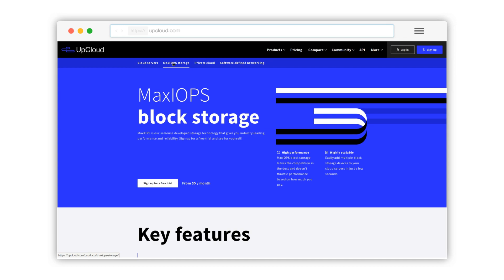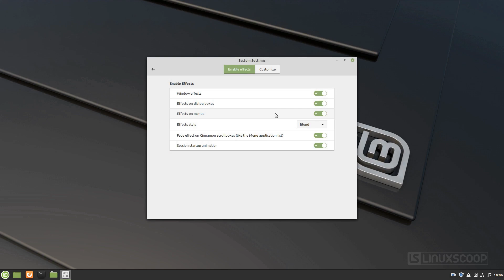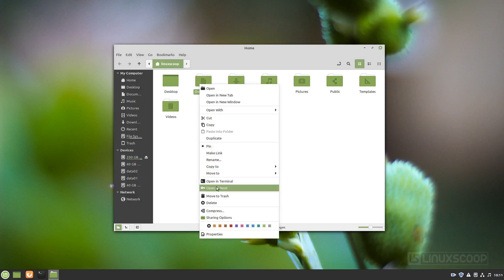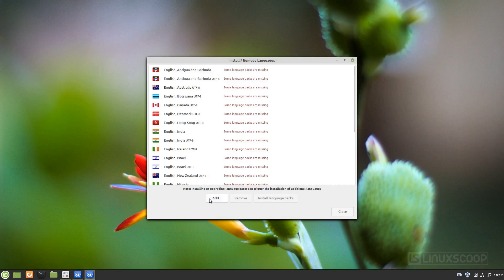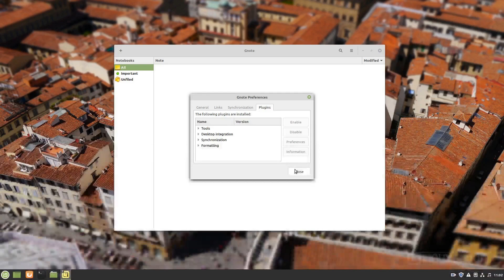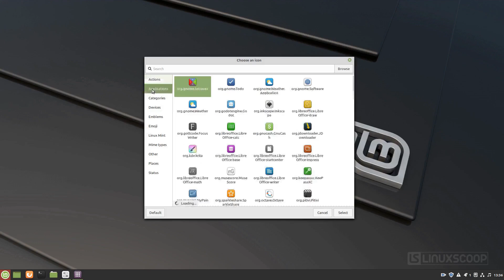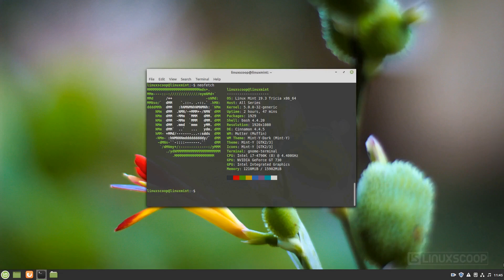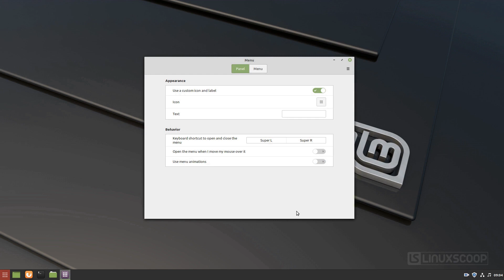Linux Mint 19.3 Cinnamon – Using Cinnamon Desktop 4.4 and Powered by Linux Kernel 5.0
Linux Mint 19.3 is the latest minor release of Linux Mint 19. The release available in the flavors Cinnamon, Mate and Xfce as usually, introduces several changes and new features, brings refinements, and bug fixes among other things.

In this release, Linux Mint 19.3 cinnamon edition features the latest cinnamon desktop 4.4 which received various improvements as well, such as the System Reports tools, which now comes with a new icon in the system tray area to inform users that they need to review certain things, along with automatic detection of potential issues in their computers for missing drivers or codecs, and the Language settings tool, which now lets users set a preferred time format.

Among the changes that will be implemented in the upcoming Linux Mint 19.3 operating system, Clement Lefebvre reveals improved support for HiDPI/4K displays in both the Cinnamon and MATE editions by making various icons and images less blurry, including flags in Language settings, Software Sources, and Cinnamon screensaver, as well as theme preview images in Cinnamon theme settings.

The system tray icons will also be revamped as part of he upcoming Linux Mint 19.3 operating system to show crisp icons on HiDPI displays, along with standalone applets for the Cinnamon, MATE, and Xfce editions. Also improved is the Language Settings panel, which will let users set their time format for the respective locale and region.
The new version of Linux mint 19.3 is a long term support release that will be supported until 2023.